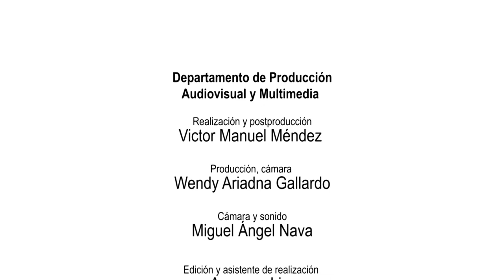Jorge Macias / World Resources Institute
Jorge Macias / Programa sobre desarrollo urbano, World
Resources Institute de México